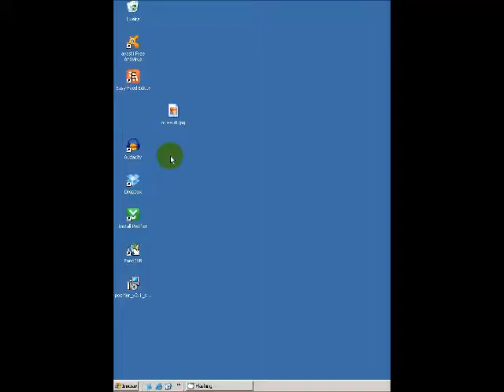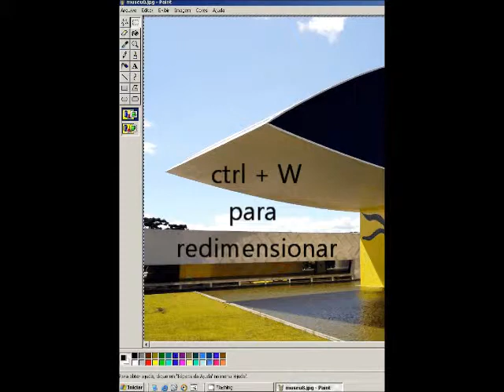Diminuir fotos ou imagens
Enviar fotos por e-mail pode ser um problema se o seu tamanho for muito grande. Veja como diminuir a foto usando um programa que já vem com seu computador. A primeira maneira é feita passo a passo, a segunda da maneira mais rápida.
MS Paint - Windows XP